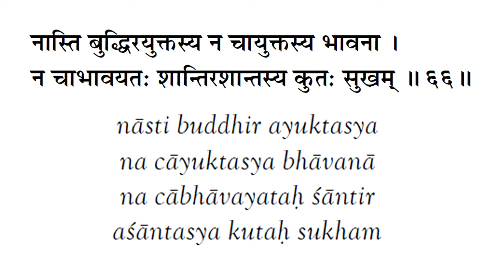BG 2.66 | Bhagavad Gita 2.66